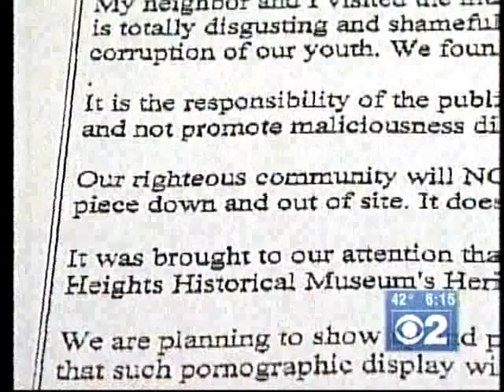Social Activism thru Art v.2 Fred DeAsis Artist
Chicago area contemporary artist, Fred DeAsis stirs discussion on delicate issue of child and spousal abuse depicted on his painting at Chicago area museum. Prime time TV broadcast on CBSnews Chicago.